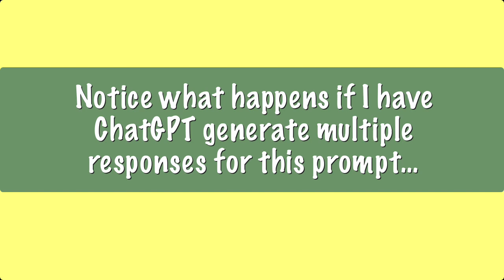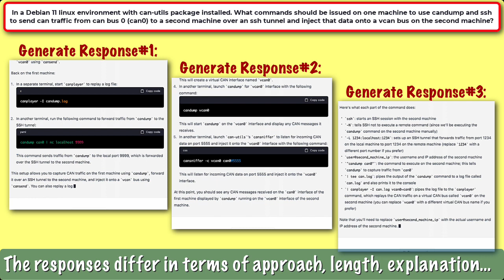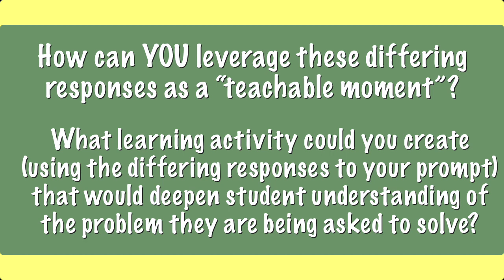Leveraging ChatGPT: Evaluating Multiple AI-Generated Responses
I don't teach programming (and in fact recall very little programming from my undergraduate days...), but I've been watching both my husband and my son-in-law as they basically use ChatGPT as an unpaid intern to support their own work (my husband is a software architect for a firm that retrofits gas vehicles and converts them to electric, so his programming is currently related to that field; my son-in-law uses AI in his coding work for a large bank, for a biometrics company, and also for his personal use in designing apps).

Looking at the types of responses that are generated from their real-world/real-application prompts made me think: how do you turn this into a teachable moment for your students? How will they use AI, and how will they know good responses from garbage responses? How will an appropriately designed assignment from you - NO MATTER WHAT DISCIPLINE YOU TEACH - help to turn them into better thinkers, content experts, and better future workplace participants IN THEIR FIELD?

You don't need to understand programming in order to consider the process for you and your students - craft a meaningful prompt, have your students generate 3 responses (either individually or in small groups), and then have them evaluate/compare/contrast the responses...